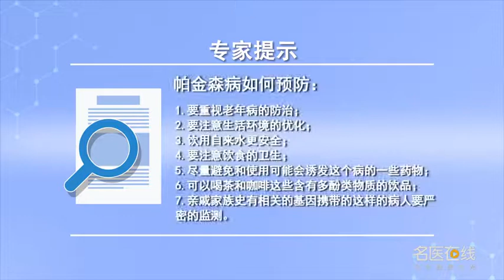帕金森病如何预防 柏雪 山西省人民医院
怎么样预防帕金森病：1老年病的防治，常见到的高血压糖尿病，心脏病脑动脉硬化，在老年人当中一定要积极的去开展一些有益于健康的体育锻炼、娱乐活动，增强体质延缓衰老。2生活环境，尽量远离杀虫剂、除草剂。装修的一些污染，避免或者是减少接触。3饮用自来水更安全，因为自来水是经过严格消毒的。4注意饮食的卫生，根据年龄活动量，给予足够的一个热量，一定要满足糖类蛋白质的摄入，限制动物脂肪的一个摄入，每天要适当的可以吃一些海鲜类的一些东西，多吃蔬菜水果，改善便秘的症状。5尽量避免和使用可能会诱发这个病的一些药物，像奋乃静利血平氟桂利嗪黛力新。6可以喝茶和咖啡，里边有一些多酚类的物质，可能对神经系统的神经细胞有一定的保护作用。7有家族史一定要严密的监测，一定要做到一些健康的宣教尽量预防疾病的发生。

How to prevent Parkinson's disease
How to prevent Parkinson's disease: 1. Prevention and treatment of senile diseases, Common hypertension and diabetes, Heart disease, cerebral arteriosclerosis, Among the elderly, we must actively carry out some healthy physical exercises and recreational activities, Strengthen the body and delay aging. 2 living environment, Keep away from insecticides and herbicides as far as possible. Some pollution from decoration, Avoid or reduce contact. 3 drinking tap water is safer, Because tap water is strictly disinfected. Pay attention to the hygiene of diet, According to age activity, Give enough heat, We must meet the intake of sugar and protein, Limit one intake of animal fat, Every day, we should eat some seafood, Eat more fruits and vegetables, Improve the symptoms of constipation. Try to avoid and use some drugs that may cause the disease, Like perphenazine, reserpine, flunarizine and deanxit. You can have tea and coffee, There are some polyphenols in it, It may have some protective effect on nerve cells of nervous system. The family history must be closely monitored, We must do some health education to prevent the occurrence of disease as much as possible.